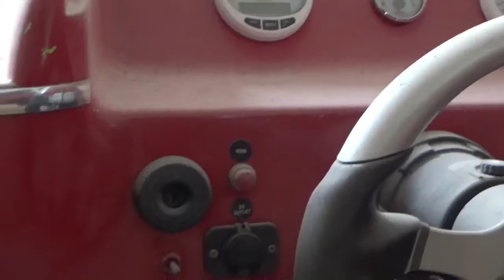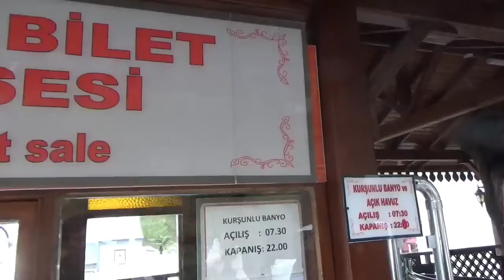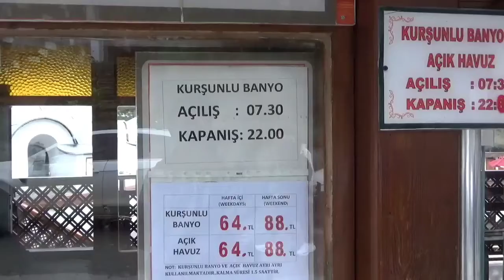Yalova Day Trip